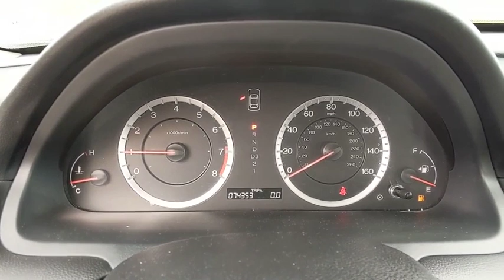2011 Honda Accord Baltimore, Columbia, Frederick, Catonsville, Clarksville, MD CC3057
Alabaster Silver Metallic U 2011 Honda Accord available in Baltimore, Maryland at Car Corp of Maryland. Servicing the Columbia, Frederick, Catonsville, Clarksville, MD area.

Recent Arrival! *ONE OWNER*, *CLEAN CAR FAX*, *NON SMOKER*, *100% APPROVAL*, *MARYLAND STATE INSPECTED*. 23/34 City/Highway MPG Odometer is 27824 miles below market average! 2011 Honda Accord LX 2.4 Alabaster Silver Metallic FWD 5-Speed Automatic with Overdrive 2.4L I4 DOHC i-VTEC 16VbrAwards:br * JD Power Initial Quality Study * Car and Driver 10 Best Cars * 2011 KBB.com Brand Image Awardsbr2016 Kelley Blue Book Brand Image Awards are based on the Brand Watch(tm) study from Kelley Blue Book Market Intelligence. Award calculated among non-luxury shoppers.  Kelley Blue Book is a registered trademark of Kelley Blue Book Co., Inc.brCar and Driver, January 2017.brAt Car Corporation of Maryland, we believe in providing our customers with an extraordinary buying experience, quality vehicles and an unforgettable sales process. When you visit us, you will find a diverse inventory; including trucks, cars, SUVs, vans such as Ford, Chevrolet, Chrysler and imported vehicles like BMW, Lexus, Toyota, Mercedes to name a few.